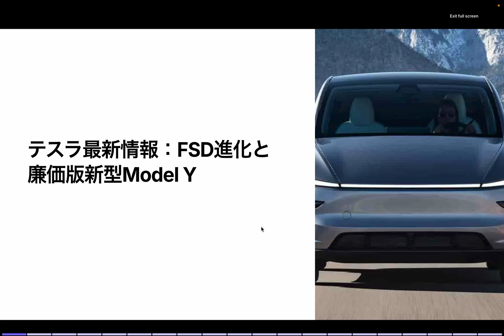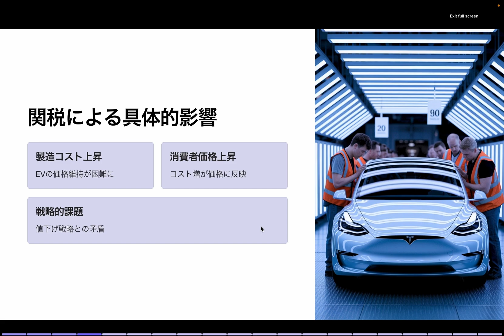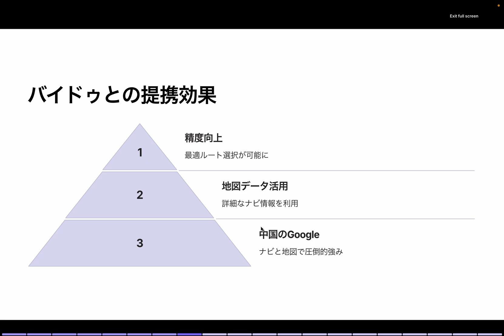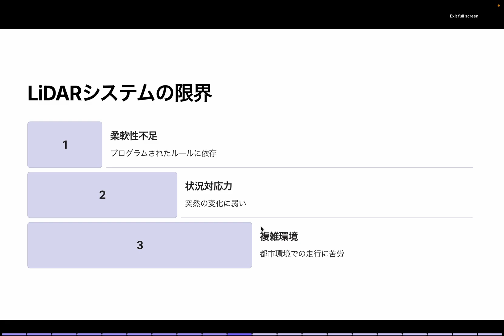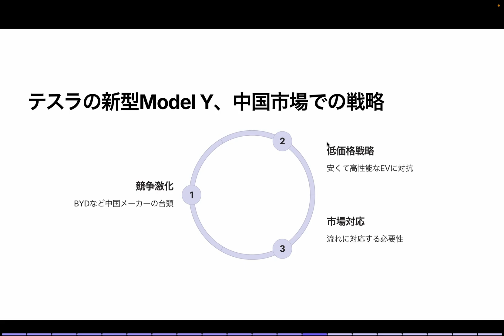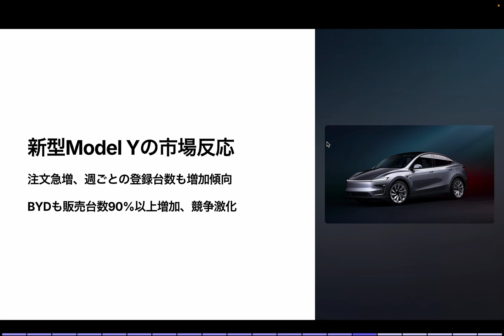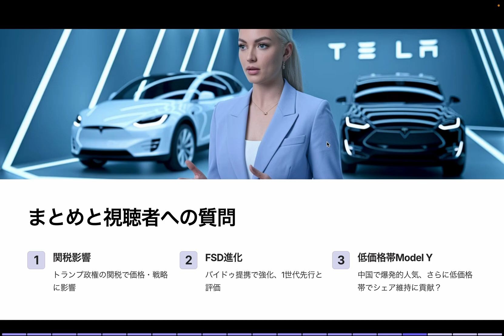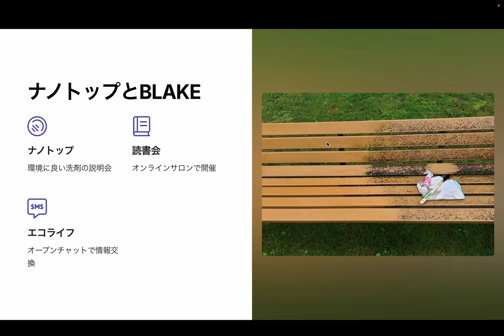早くもモデルY廉価版登場？テスラの戦略が衝撃！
🚀 テスラの新型Model Yが早くも登場！？ 🚀

テスラが中国市場で投入する**「廉価版Model Y」**が話題になっています。
このモデルは、既存のModel Yと比べて低コストで生産される可能性が高く、EV市場に大きな影響を与えるかもしれません。

さらに、テスラは**中国の大手テック企業「バイドゥ」**と提携し、FSD（フルセルフドライビング）の精度向上を進めています。
これにより、中国メーカーの自動運転技術と比べても「1世代先を行っている」と評価されるほどの進化を遂げています。

しかし、それだけではありません。トランプ政権の関税政策が、テスラの市場戦略に大きな影響を与える可能性も浮上しています。
テスラの未来はどうなるのか？ 日本市場には影響があるのか？

📌 今回の動画では以下の3つのポイントを解説！
✅ トランプ政権の関税がテスラに与える影響
✅ 中国市場で進化するFSDとテスラの戦略
✅ 新型Model Yの詳細と日本市場への影響

🔎 EV業界の最新情報をチェックしたい方は、ぜひ最後までご覧ください！

📢 ぜひコメントで意見をお聞かせください！

「新型Model Y、日本にも導入されたら買いますか？」
「テスラのFSDは本当に中国メーカーより1世代先なのか？」
みなさんの考えをコメント欄でシェアしてください！

👍 このチャンネルでは、EV・テスラ・自動運転の最新情報をお届けしています！

📢 🔔 通知をONにすると、最新の動画を見逃しません！

2022年製モデルY所有、テスラ株投資など行なっています。